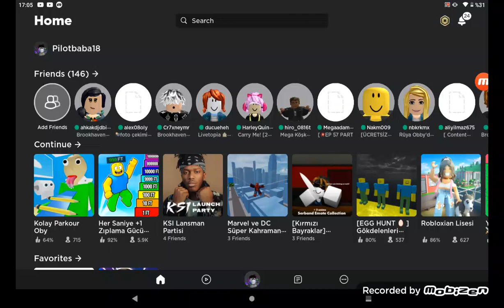ROBLOX PARKUR OYUNU OYNADIM